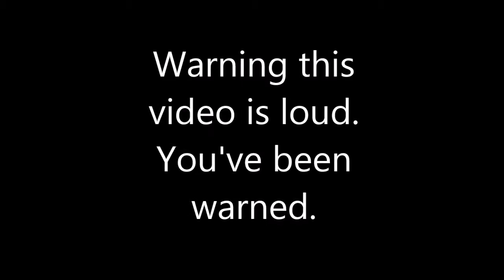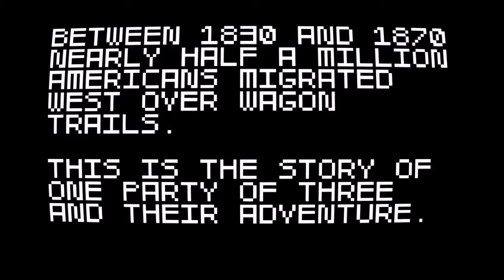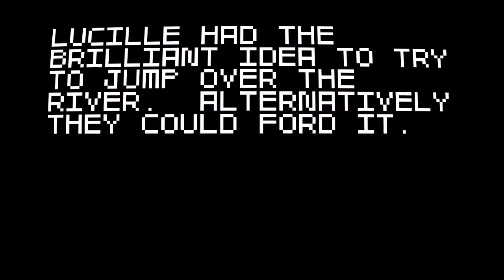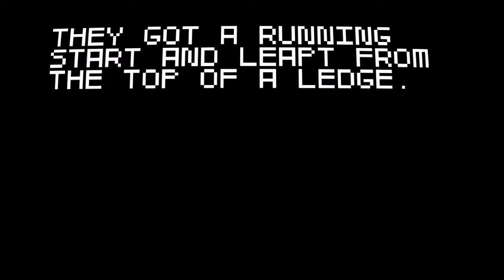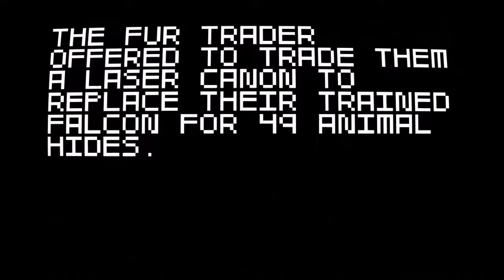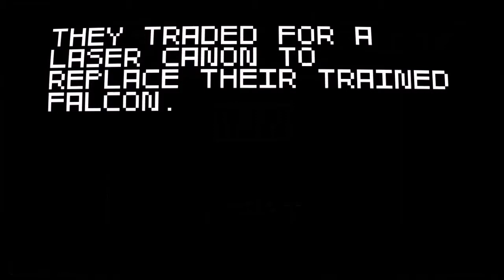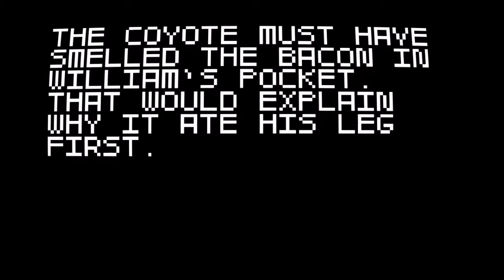Super Amazing Wagon Adventure | Episode 2 : Eagle/Falcon OP Part 1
This game is so random it defines random.